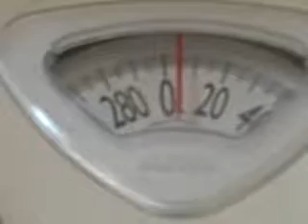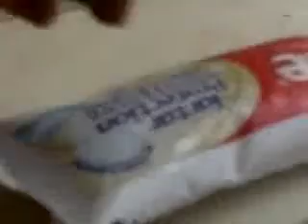Littlest Pet Shop Bathroom Fun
Chocolate And Abby Go Have Fun In The Bathroom And Get A Biiiiiiigggg Splash Lol